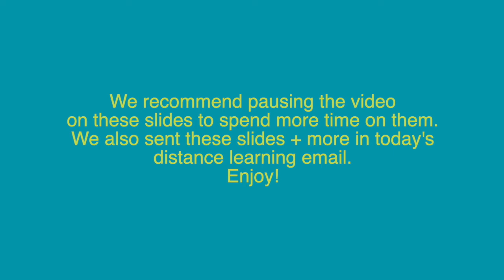Which One Doesn't Belong?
A lesson about looking at shapes and recognizing differences. Each page of this book contains four shapes and asks the question: which one doesn't belong? Although the book only asks one question, it has many answers.